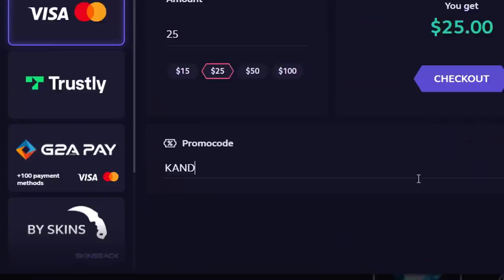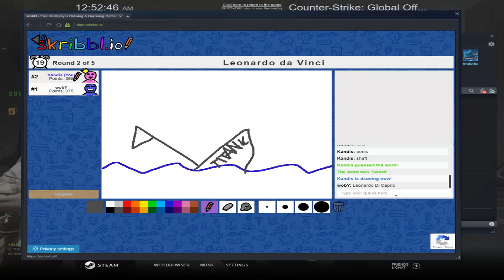7000 hours of being an idiot.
(be 18 or above)
7000 hours of being gamer.

MUSIC USED
Beverley Hills - Shaboozey
yung gravy bbno$ - rotisserie